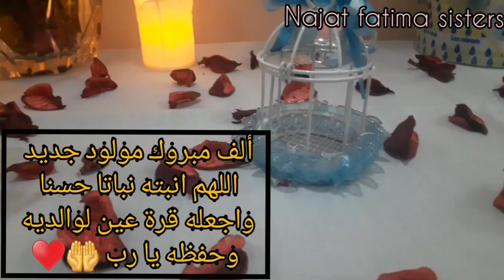🥳زيادة مولود جديد في العائلة 😍 أجواء كيف داز سبوع مع جماعة العائلة ♥️و مفاجاءات غتشوفهم في الفيديو😳